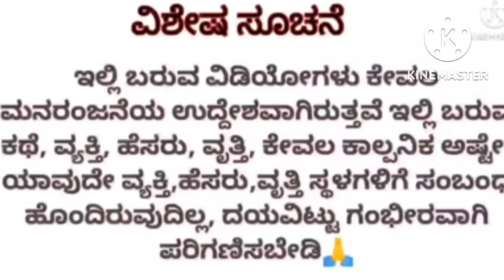ಆಟಂ ಬಾಂಬ್ ಸಿಡಿದು ಕುಂ* ಸುಟ್ಟುಕೊಂಡಿದ್ದ ನಾಗಣ್ಣನನ್ನು ಆಸ್ಪತ್ರೆಗೆ ಸೇರಿಸಿದ ದೊಡ್ರಂಗಜ್ಜಿ!ಭಾಗ-2! Kalpatarunadu